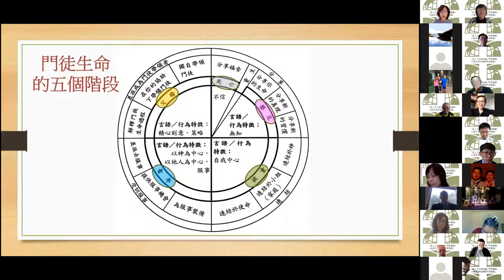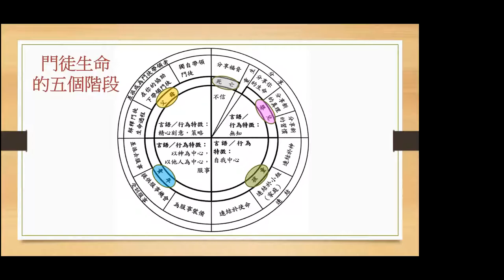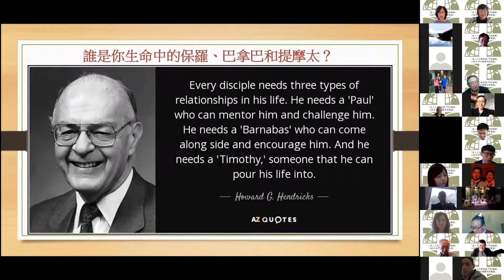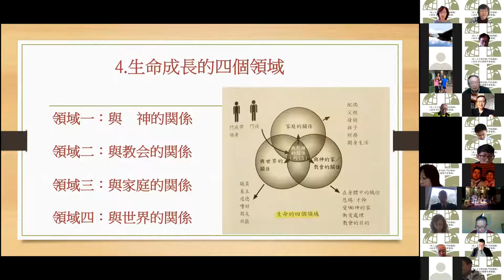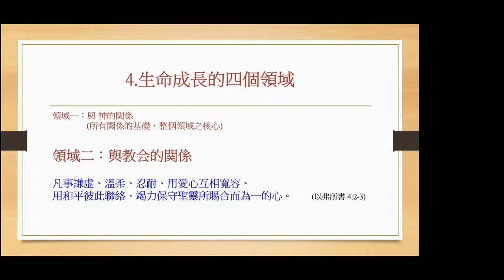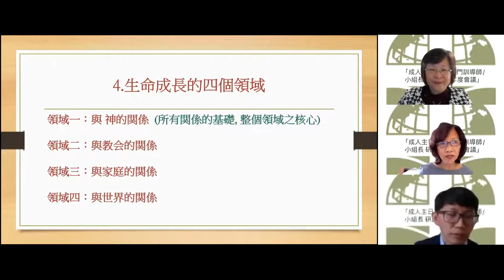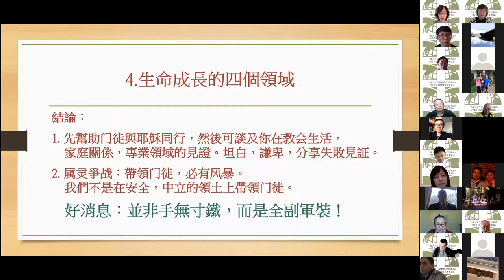教會動力大轉化--4.生命成長的四個領域 — 陽周文華師母